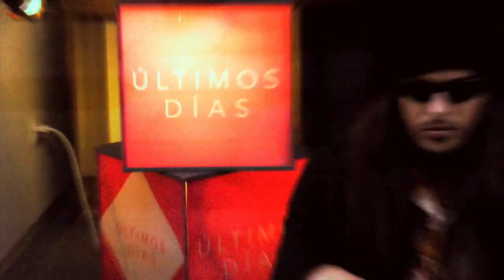The Crow Project - Rockets & Fireworks (HD)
Official Video
"Tied To Remix" Version (Radio Edit)

Lyrics,

All You Have To Do Is Everything We Tell You
Ain't You Always Feeling Down?
Everything We Say Has No Sense To Your Nerves,
There Must Be Something Inside.

Sun Is Melting Down The Rocks, I'm Tied To Rockets And Fireworks

It's a pleasure,
To let you know how wrong I was
Burning all the pictures she kept for us

And crystal, as a drug, never lies
The Idol Falls
As You Rise

Color floods
Emerging from the shiny skies
Nothing more to solve
Praying for the rain to fall

I'm Tied To Rockets And Fireworks